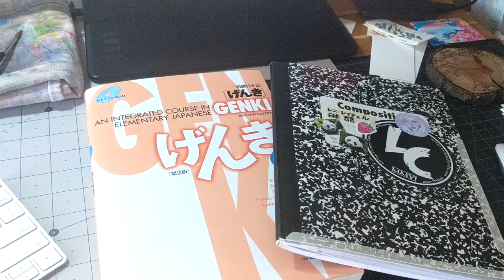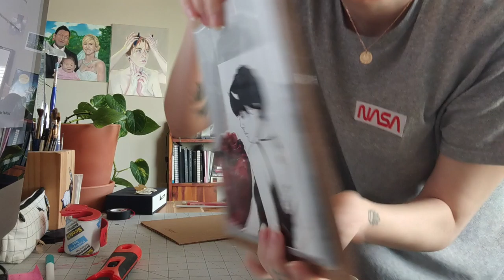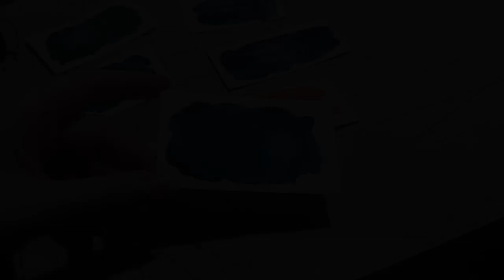spon video work and rearranging // ART VLOG 024 // August 2019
Bit late this month :) since I didn't talk a whole lot I wanted to make sure and add some writing over the top to help kind of explain what's going on. I just finished editing the next video as well so it should be on time!  Hope you had a great August and that September is off to a good start ❤️

🌸Art Supplies Wishlist

Arches Cold Press watercolor paper - (this ones a bit smaller than mine but I couldn't find my size)
Legion StoneHenge Aqua Hotpress
Strathmore Mixed Media Sketchbook

Mechanical Pencils

General Purpose Masking Tape

boxboys -  how things can go left
boxboys - missing